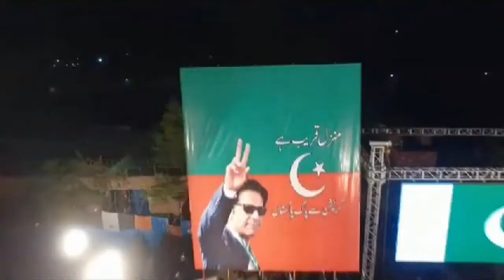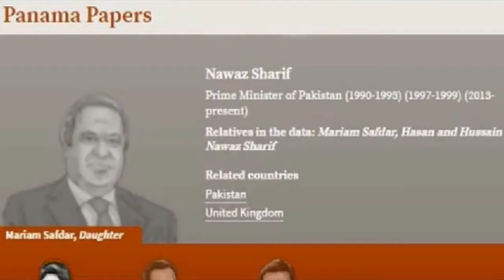PTI Song Away Bas Away Imran Mulk Bachaway Kaptaan - Malkoo, Qaisar Nadeem